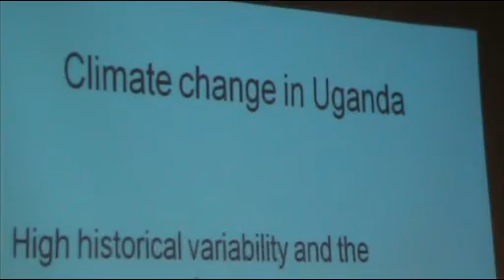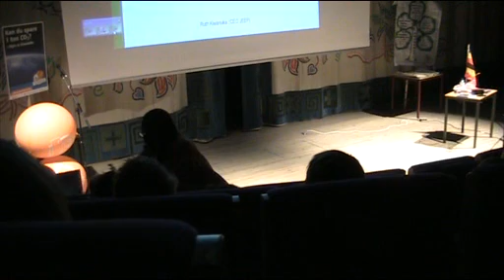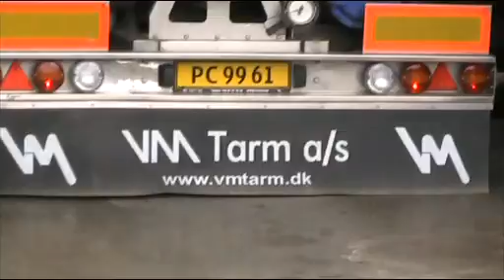Klimadage på Morsø Gymnasium - dag 2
Temadage om klima på Morsø Gymnasium. 15. og 16. september 2009. Foredrag, gruppearbejde og ekskursioner.